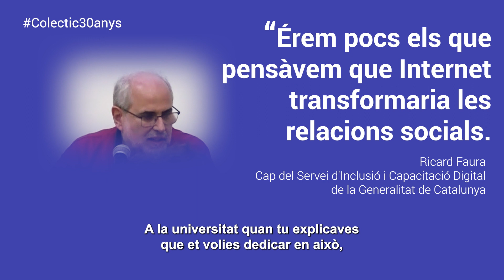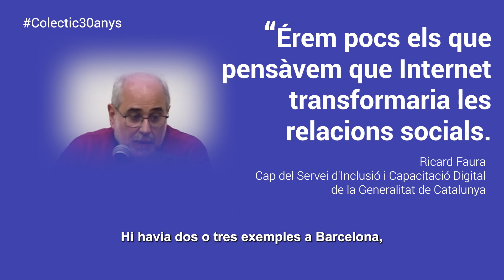"Érem pocs els que pensàvem que Internet transformaria les relacions socials" Colectic30anys 💙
El Cap de Servei d'Inclusió i Capacitació Digital de la Generalitat de Catalunya, Ricard Faura, sempre ha cregut en el potencial transformador de la tecnologia i des de fa anys caminem junts en l'impuls de la xarxa @punttic
Va ser una de les veus de la taula de testimonis de 30 anys de Colectic.